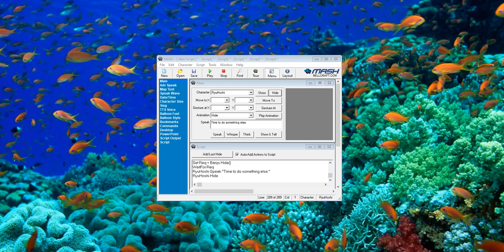42nd Ocean War on MsAgent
1:
Bounce Tales VS. Stockman and Nortee (Too bad Bounce Tales cannot beat these 2 so easily. :-(   )

2:
Ryu Hoshi VS. Banjo

!!Attention!!:
1.No comment placement trends.
2. No using good and bad user lines in front of my videos.
3. No bad guys, and villains.
4. Don't do anything bad.
5. No YouTube spamming.
6. No requests on my channel.

1. Breaking my new rules for the first time, 1st warning.
2. Breaking my new rules for the second time, 2nd warning.
3. Breaking my new rules for the last time, you get out of my channel.